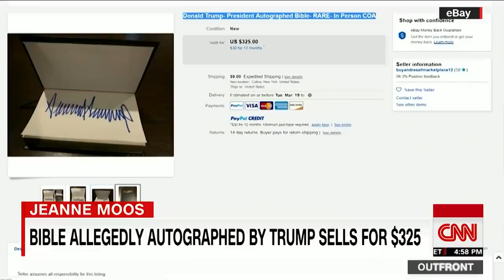Bible allegedly signed by Trump sells for $325 on eBay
News videos major news networks, Breaking News Live Broadcasting We have a Facebook Page- Newslinktv.com    Please visit our Facebook Page Newslinktv.com We Post 34/7 365 days a year,
View News Videos  Worldwide News
News Links Videos
View  All The Important News Videos
Newslinktv.com we post the latest news and videos from credible source only. We post Breaking News we are basically a 24-hour operation. We take great pride in our work so the viewers and readers of Facebook have the most current news from around the world. From credible news sources. We will not post any Fake News from Fake News outlets. Our goal is to continue growing with Facebook. And follow Facebook requirements and Facebook community rules and requirements.